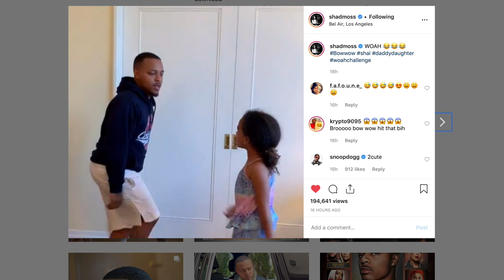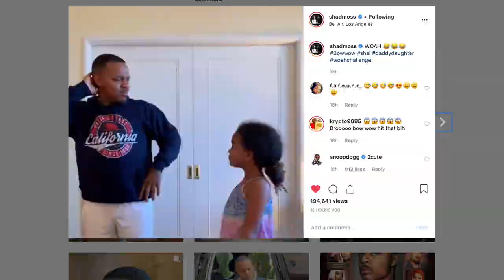BOW WOW HIT THE WOAH TO MY SONG FT.D3MSTREET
this is beyond crazy my hit song woah ft.d3mstreet is blowing up
and I was surprise bow wow did the challenge